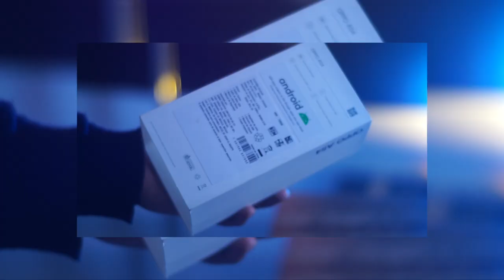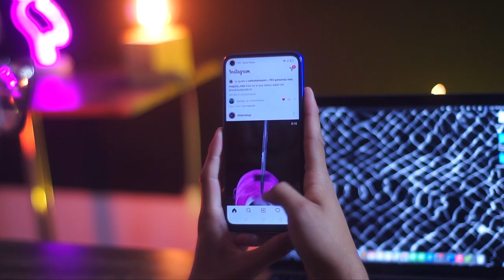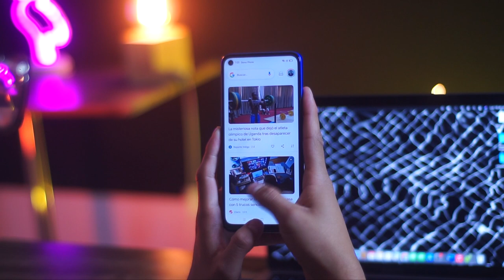Unboxing Oppo A54 / ¿Gama media?